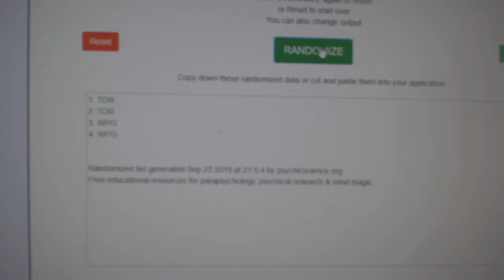Multi Randoms - C&C GB #10,185